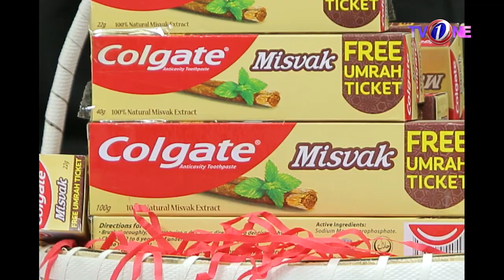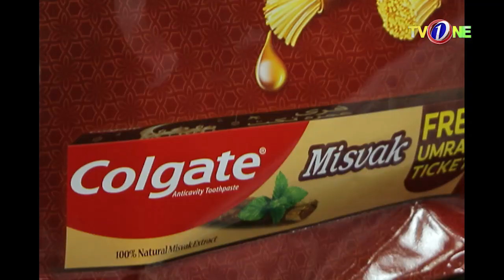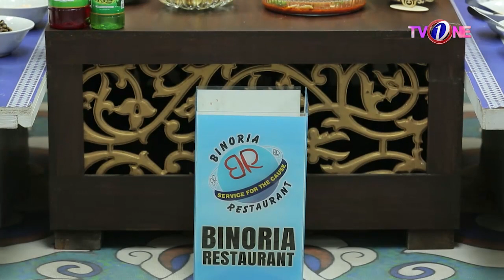Noor e Rehman Ishq Ramzan | 25th Iftar | 16 April 2023 | Sanum Jung | Ramzan Transmission TVONE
Host: Sanum Jung